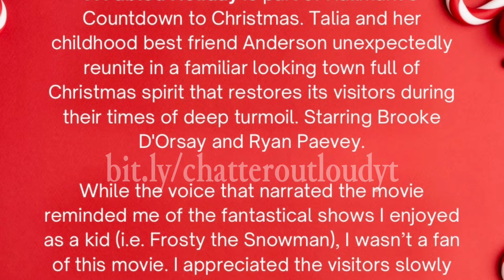Hallmark Movie Review | Countdown to Christmas: A Fabled Holiday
A Fabled Holiday is part of Hallmark's Countdown to Christmas. This didn’t connect for me …  listen to hear my thoughts. I hope you enjoy!!!

AFabledHoliday CountdowntoChristmas HallmarkChannel Hallmarkies HallmarkMovieReview Hallmark Hallmark Movies 2022 - Starring Brooke D'Orsay and Ryan Paevey.